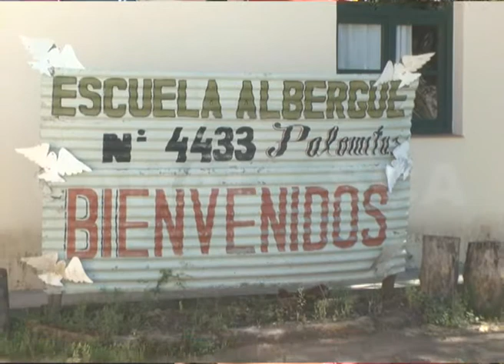05 11 2014 LORENA SANDEZ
15 CABRAS MUERTAS EN FORMA EXTRAÑA